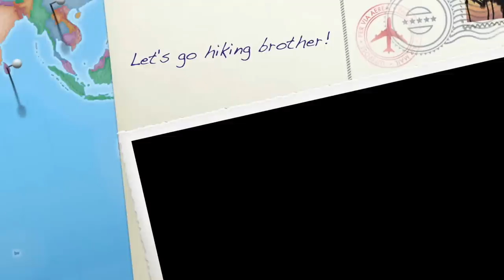Hiking in Irvine, California | Rebecca Louise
This video is about how to survive a hike in Irvine, California! Can this brother-sister team figure it out?